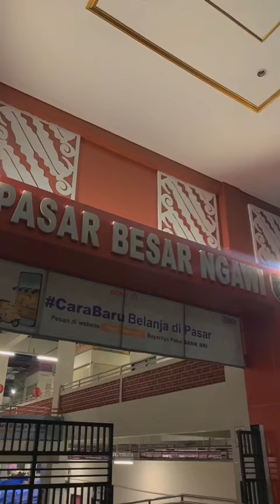Patroli perintis presisi Satsamapta Polres Ngawi siap amankan wilayahmu lurr... ☺️